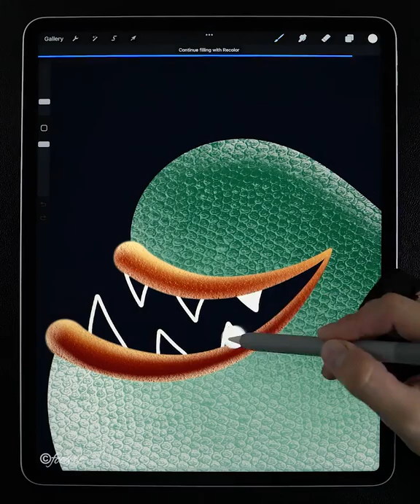Glowing Fish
Artist :  @fooarc